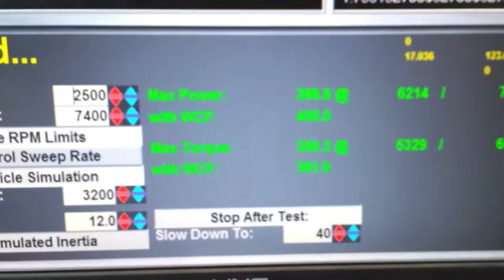1998 Eagle Talon AWD automatic dyno run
Completely stock engine and transmission from oil pan to throttle body, with the exception of ARP head studs and TCM re-program.  The rest is just bolt-ons: Turbo, intercooler, header, fuel pump, ECU programming, fuel lines, injectors, etc.  Converted to speed density and running on e85.